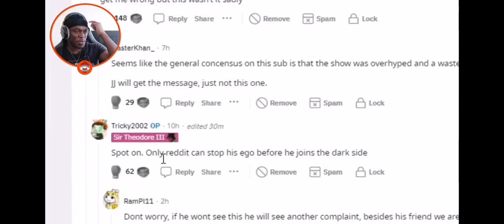KSI sad after hate on his show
Feels bad man...